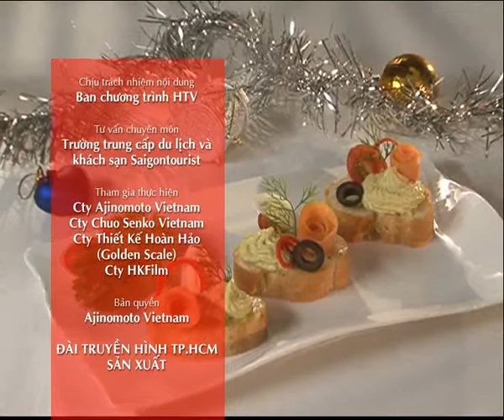CÁCH LÀM CANAPE CÁ HỒI TRÁI BƠ NGON TUYỆT | MÓN NGON MỖI NGÀY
NGUYÊN LIỆU
Bánh mì baguette: 3 ổ
Cá hồi xông khói: 100g
Bơ chín: 1/2 trái
Ô liu đen: 5 quả
Ớt sừng: 1/2 trái
Cà chua bi: 5 trái
Trứng cút: 5 trái
Chanh: 1 lát
Rau thì là: 1 ít
Muối, tỏi băm, tiêu
Gỏi cuốn tôm chiên
Xốt Mayonnaise Aji-mayo®